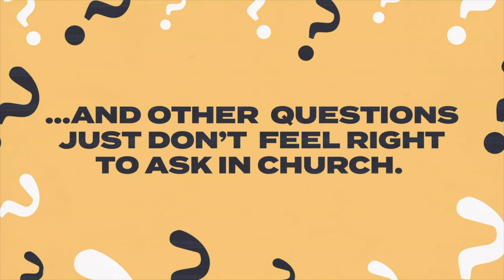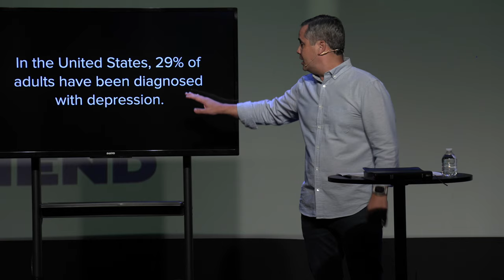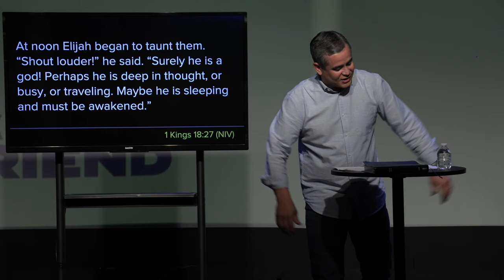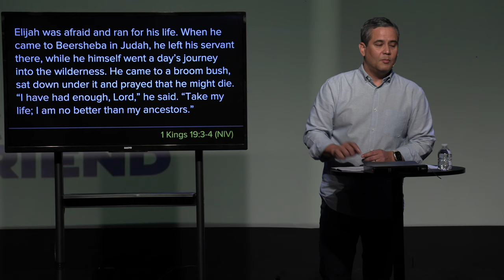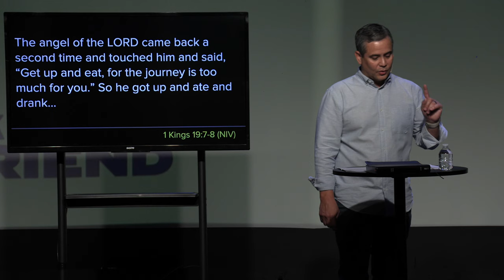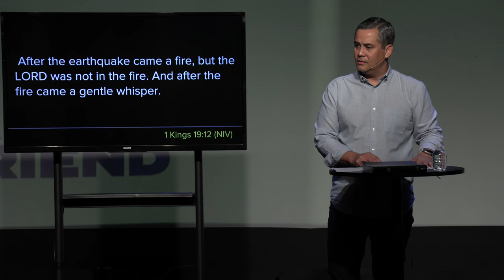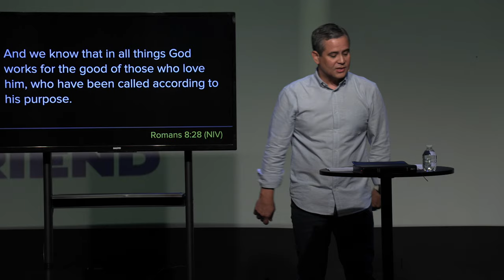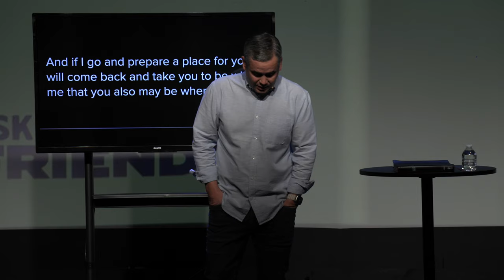Finding Faith in Dark Seasons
Are you searching for answers in the midst of emotional pain? Discover how God's love and care can lift you from the weight of depression and hopelessness.

In today's message, we dive into the powerful story of Elijah to answer a critical question: "Does the Bible have anything to say about depression?" Through scripture, we explore how God meets us in our hardest moments, offering both practical and spiritual ways to navigate depression. Whether you're experiencing emotional struggles or supporting someone who is, this message will encourage you to find hope, truth, and healing through faith. You are not alone, and there is always hope in Christ.

🤳 If you need help or need to talk, call or text 988 for the Suicide & Crisis Lifeline❗️

Asking for a Friend | Part 4 | Does the Bible Say Anything About Depression? Finding Faith in Dark Seasons
00:00 Introduction
02:12 The Growing Issue of Depression
02:57 Shocking Statistics on Mental Health
04:19 Understanding Depression: Personal and Biblical Examples
08:18 Elijah’s Story
13:43 Elijah from Mountaintop to Meltdown
17:33 Personal Bout with Depression
22:07 God’s Care for Elijah in His Lowest Moment
22:45 The Role of Physical Health in Mental Well-being
27:05 Spiritual Truth in Dark Times
27:52 The Power of Truth in Overcoming Lies
29:41 God is Close to the Brokenhearted
30:30 Freedom is Found in the Light
31:07 The Importance of Community in Healing
34:06  Hope for the Future: The Best is Yet to Come
36:36 Taking a Step Toward Jesus
38:26 Closing Prayer